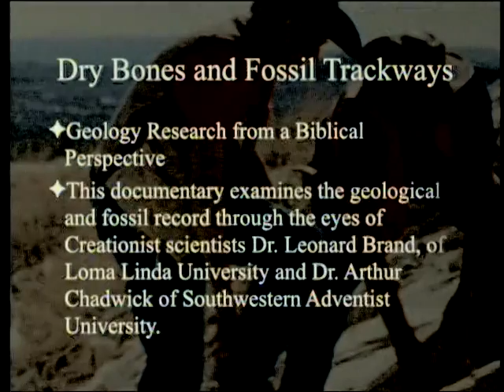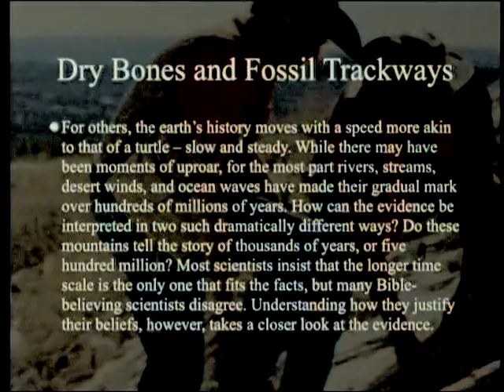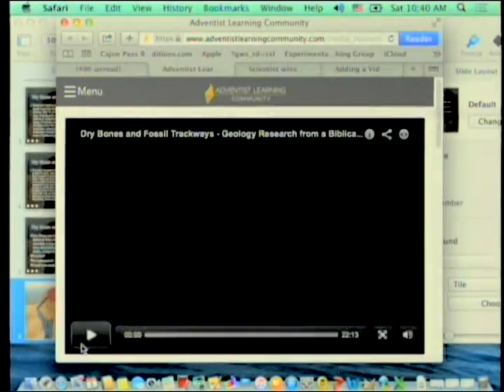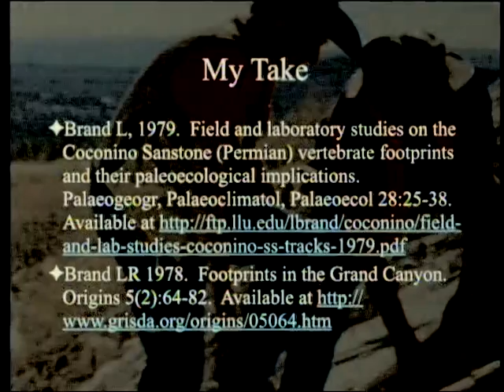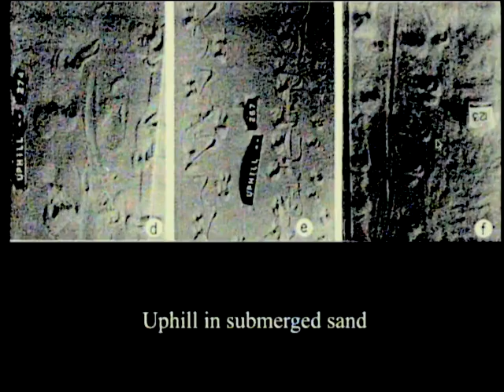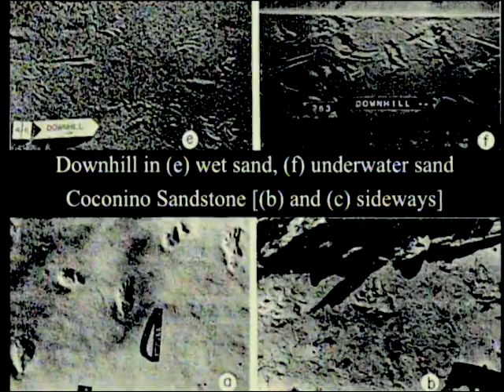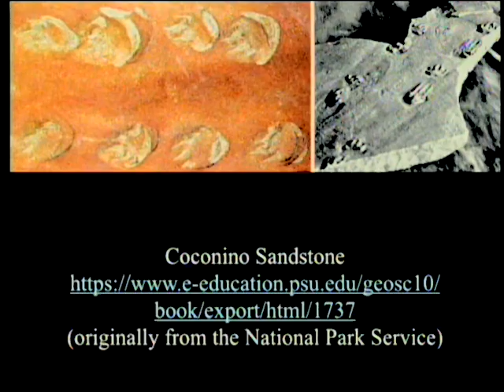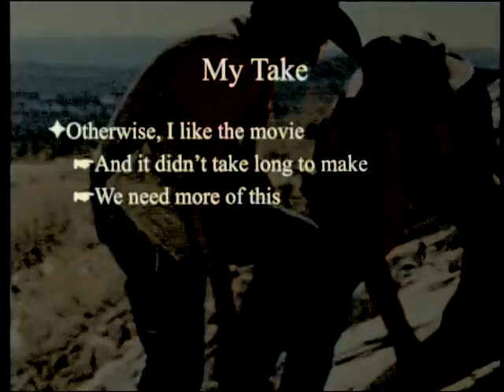Dry Bones and Fossil Trackways 12-3-2016 by Paul Giem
A video from Adventist Learning Community is viewed and reviewed. Featuring Leonard Brand and Arthur Chadwick, it discusses the contact between the Moenkopi formation and the Shinarump formation, fossil trackways in Coconino Sandstone, and a dinosaur bone deposit.

2. Brand, L. 1979. Field and laboratory studies on the Coconino Sanstone (Permian) vertebrate footprints and their paleoecological implications. Palaeogeogr, Palaeoclimatol, Palaeoecol 28: 25-38.
3. Brand, L. R. 1978. Footprints in the Grand Canyon. Origins 5(2): 64-82.

This documentary examines the geological and fossil record through the eyes of Creationist scientists Dr. Leonard Brand, of Loma Linda University and Dr. Arthur Chadwick of Southwestern Adventist University. Brand and Chadwick started examining the geologic record more than forty years ago, and over the decades, they’ve covered thousands of miles and spent immeasurable hours in geologic research, seeking to understand their observations through the lenses of both the scientific method and the Bible. For others, the earth’s history moves with a speed more akin to that of a turtle – slow and steady. While there may have been moments of uproar, for the most part rivers, streams, desert winds, and ocean waves have made their gradual mark over hundreds of millions of years. How can the evidence be interpreted in two such dramatically different ways? Do these mountains tell the story of thousands of years, or five hundred million? Most scientists insist that the longer time scale is the only one that fits the facts, but many Bible-believing scientists disagree. Understanding how they justify their beliefs, however, takes a closer look at the evidence.